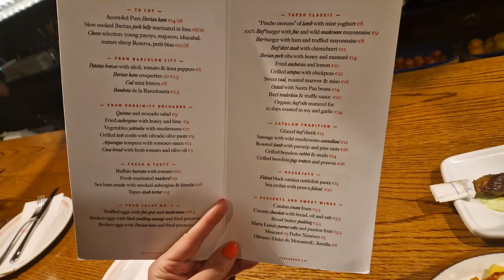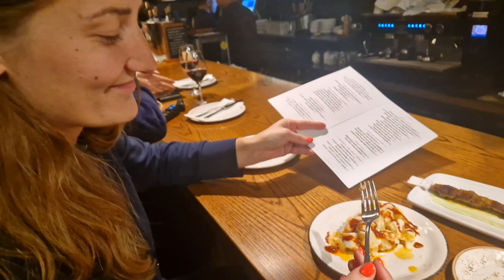Hiszpańskie jedzenie, tańce i... kościoły! Czyli refleksje Zuzy z Barcelony |VLOG #2 | PRZE. ŻYCIE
Jak się dostać za darmo do słynnej bazyliki Sagrada Familia? I to na Mszę?!
Czym są znane, hiszpańskie Patatas Bravas i czy oszalałam na ich punkcie?
Jakie refleksje przychodzą mi do głowy po 2 tygodniach przebywania w międzynarodowym środowisku ludzi, z którymi uczę się hiszpańskiego?